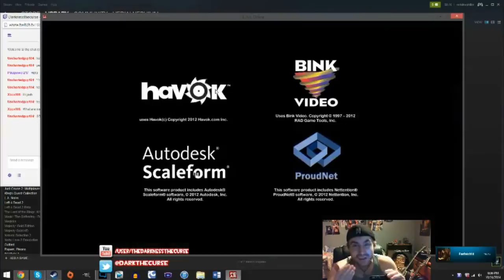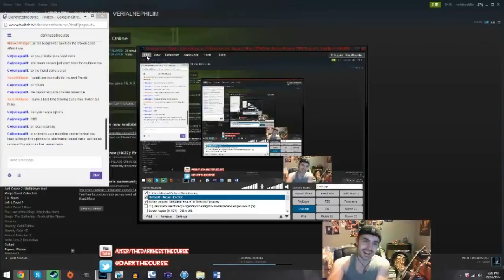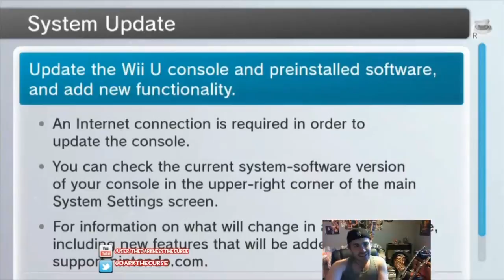Fear Online: The Fearening - D&D Let's Play